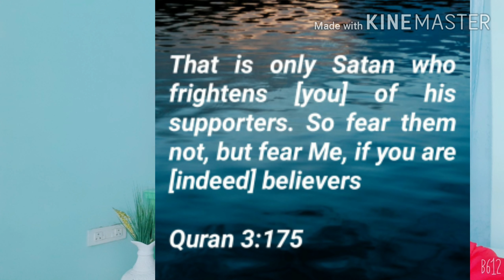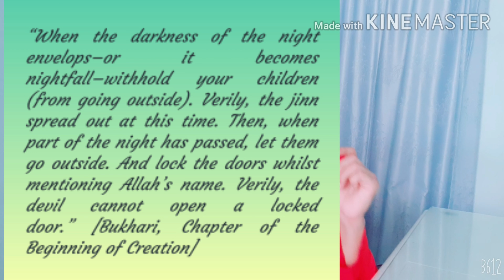Quran stories for kids part - 4 (Jinns)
Quran understanding made simple for kids. understanding Jinns in the light of Quran